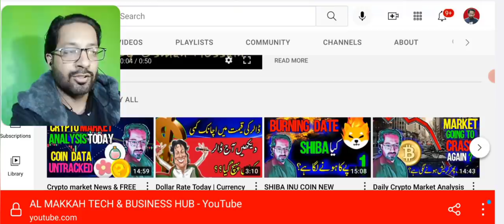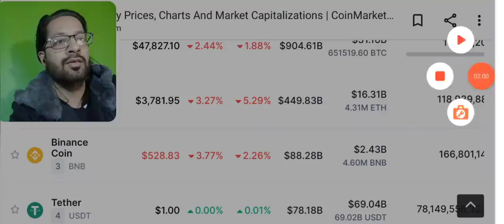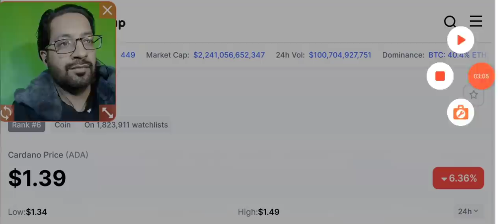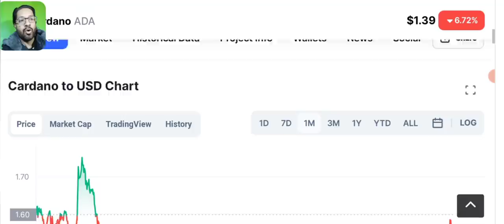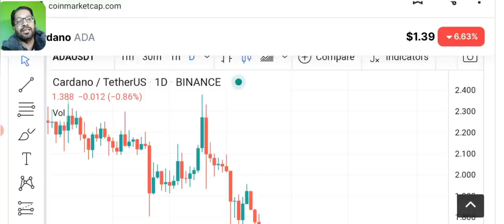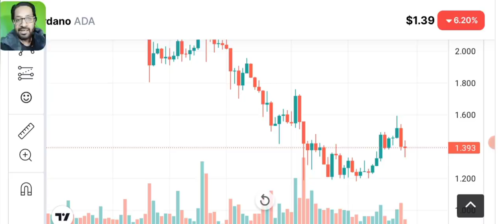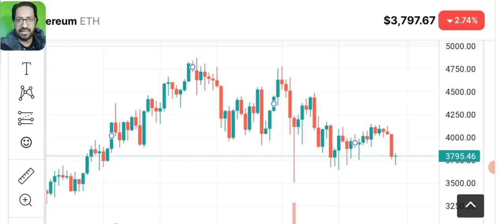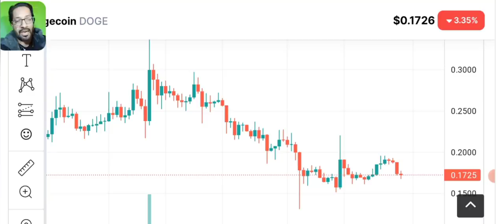BINANCE - Earn Daily From these 3 Coins Best Strategy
in this video i will tell you a trick to earn from 3 coins from binance and earn daily income. with this easy strategy.